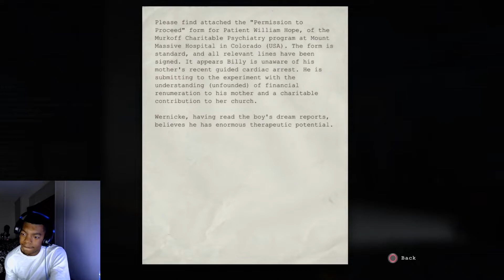SHE1GURU PLAYS OUTLAST FINALE!!! (RAW/UNCUT) PART 6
Scariest game I ever played give me a break gang!!